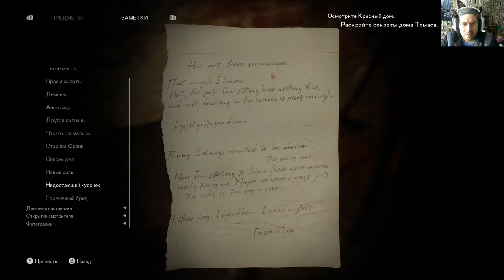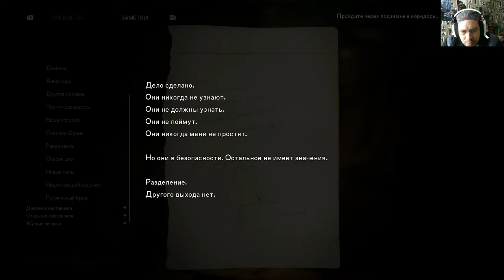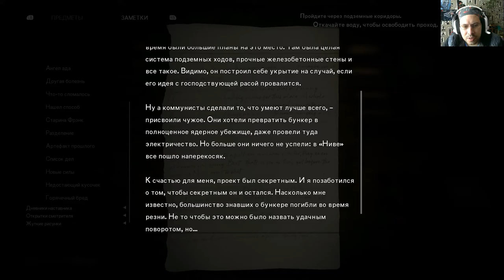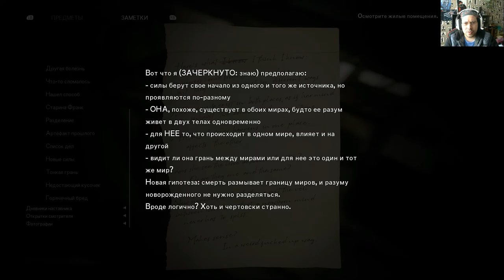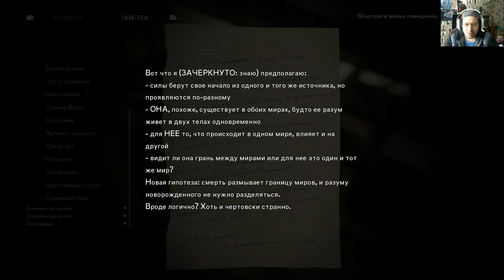The Medium#8 Демон Лили